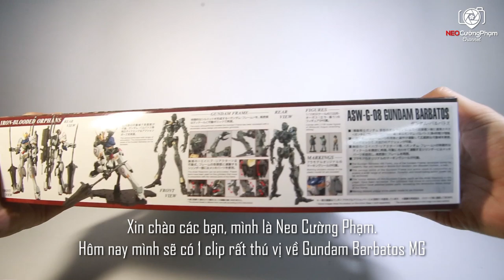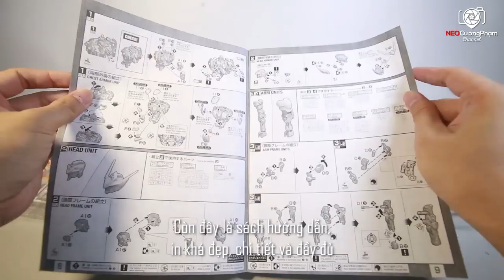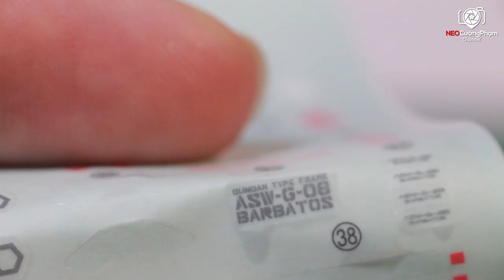The way I builded and completely modified Gundam Barbatos MG - awesome action poses for Gundam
Gundam Barbatos MG 1/100 is one of the most impressive Gundam models of 2019.

Take a look how Neo build and complete the details to get the Gundam Barbatos MG 1/100 model as you like. Do not forget to look to the end to have many good pose for Gundam action.